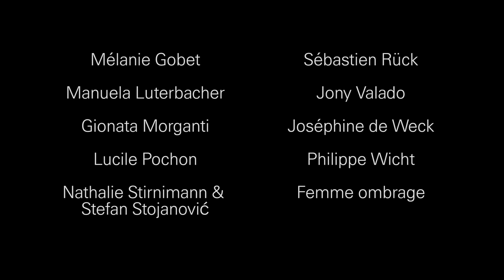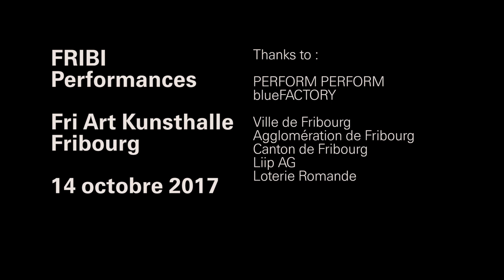Fribi Performances - After Movie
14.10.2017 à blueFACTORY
Fri Art en collaboration avec PERFORM PERFORM